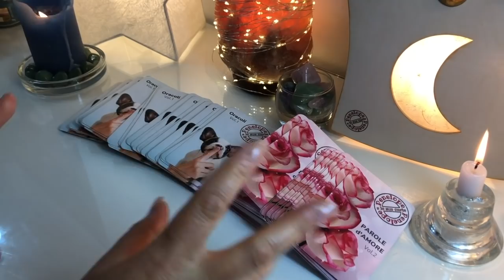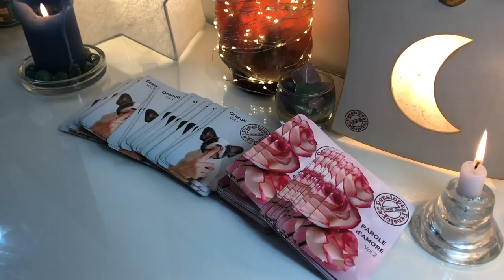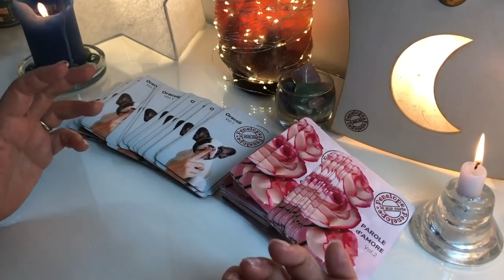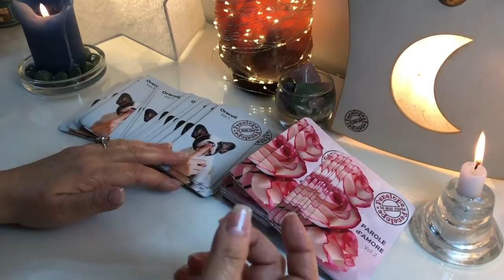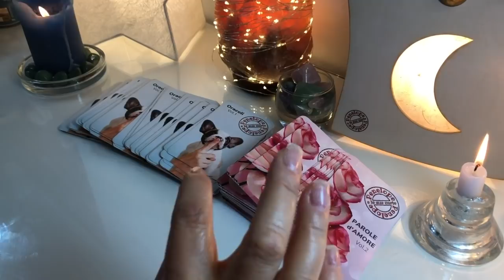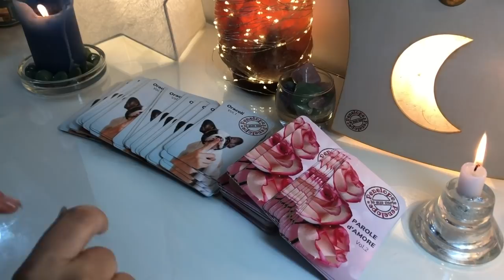Piccolo cambiamento della programmazione dei video 🔮💟